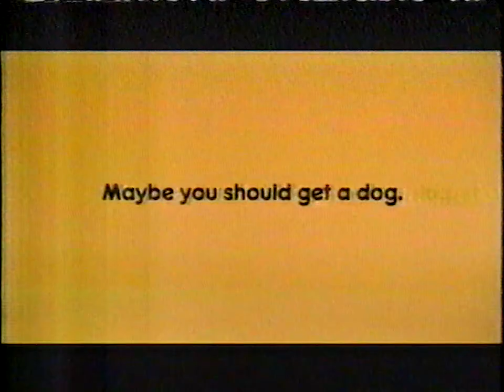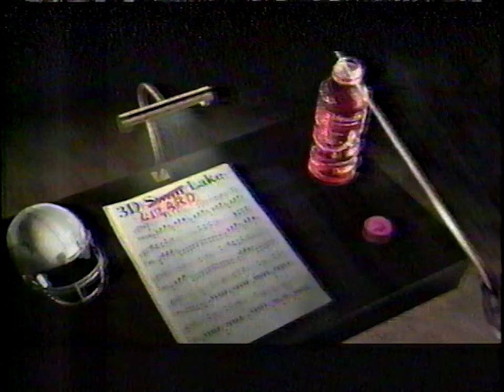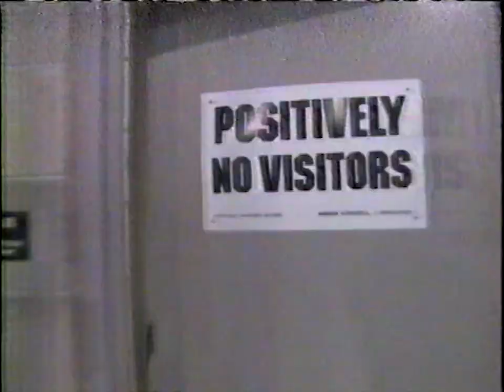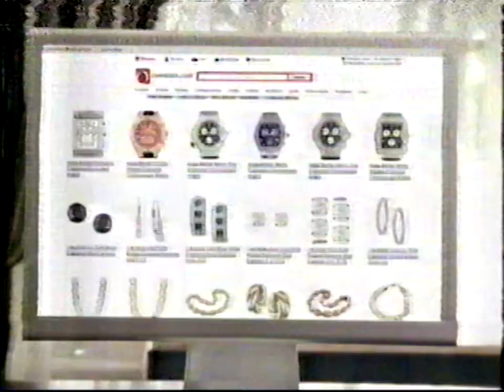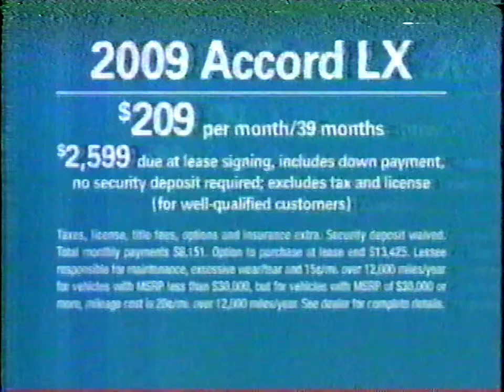Superbowl Sunday with Barack Obama part 3 of 5 [CBANP]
Findings on a VHS tape recorded sometime around 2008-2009.

Contains only CBAPN: Commercials, Bumpers, Ads, Promos, and News. The TV shows have been removed. Let me state again: This upload contains everything that was on the tape except the actual TV show or movie.

Since I've been doing nothing else with this channel, and I have loads of old VHS tapes lying around, I thought I would share these.

Besides historical interest, this could also serve as fresh new content for your documentaries, compilations, or YouTube Poops.